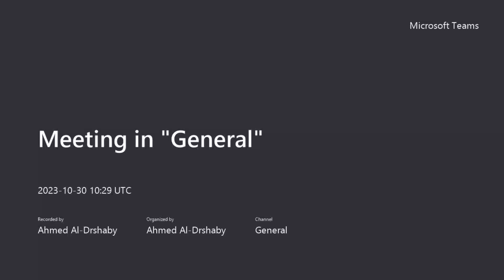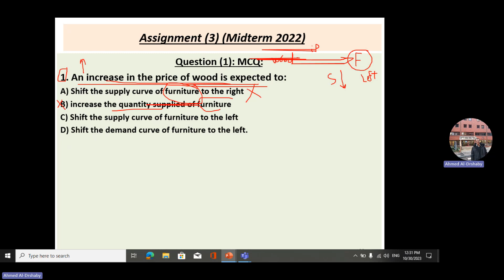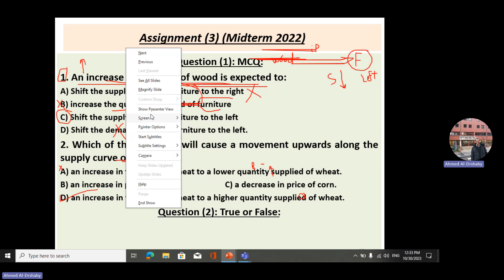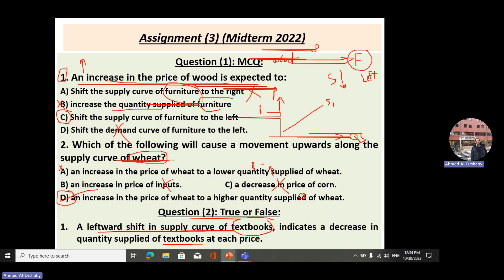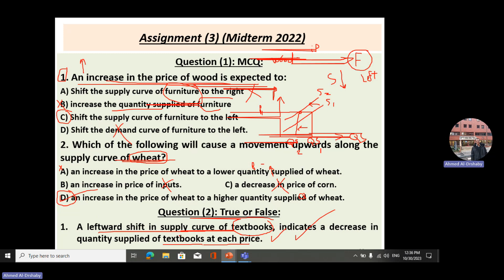Microeconomics Assignment (3) in Lecture 4